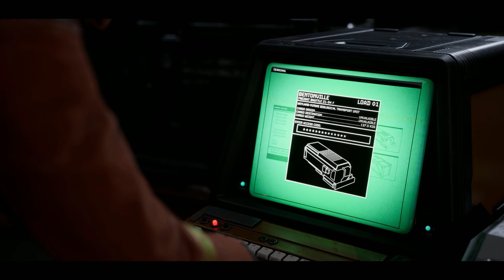ALIENS: DARK DESCENT PROLOGUE - NIGHTMARE DIFFICULTY